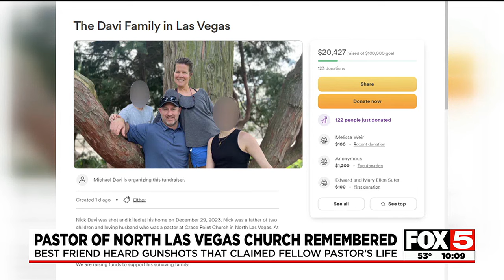Pastor of North Las Vegas church remembered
A best friend heard the gunshots that claimed the pastor's life.